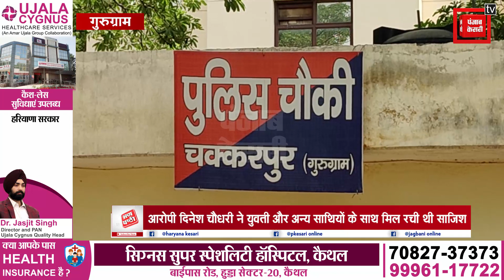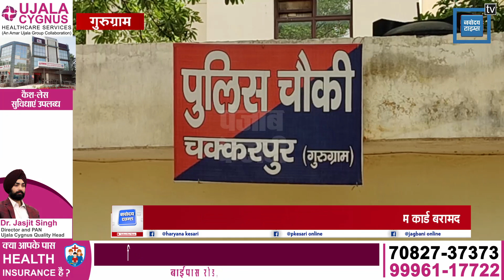हनी ट्रैप में फंसा अपहरण कर मारपीट करने के मामले में मुख्य आरोपी सहित 5 गिरफ्तार...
5 arrested including the main accused in the case of kidnapping and beating up in the honey trap.

गुरुग्राम पुलिस ने बंधक बना अपहरण और 10 लाख की फिरौती मामले में वारदात में शामिल 5 लोगों को गिरफ्तार कर मामले का खुलासा किया है। सब इंस्पेक्टर जसवंत सिंह के मुताबिक अपहरण और फिरौती के मास्टरमाइंड राजस्थान के रहने वाले दिनेश चौधरी, अजमेर की रहने वाली तन्नू शर्मा उर्फ़ नीलम, अक्षय भट्ट और हरियाणा महेंद्रगढ़ के रहने वाले नितिन और आशु को गिरफ्तार कर मामले का खुलासा किया गया है।